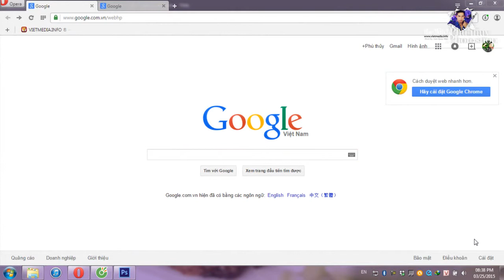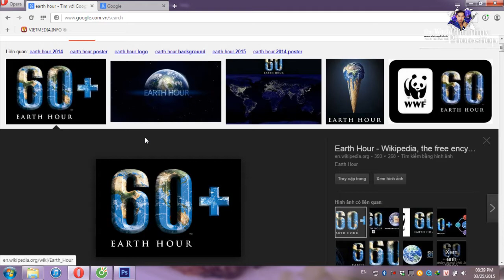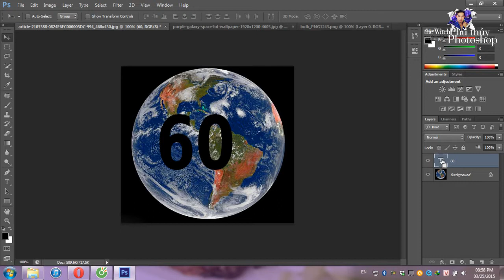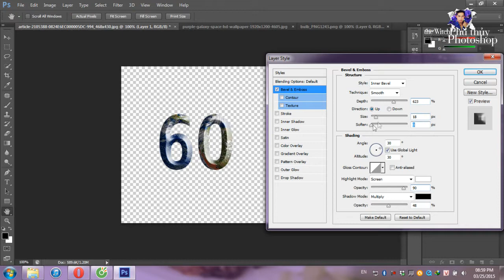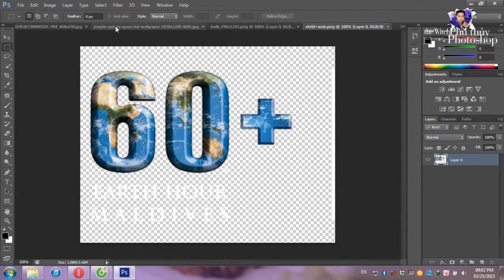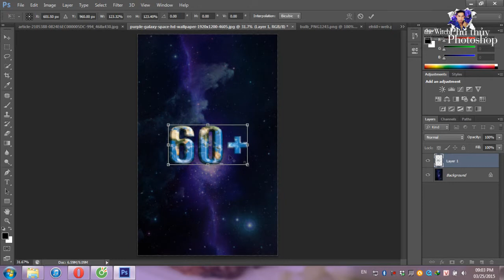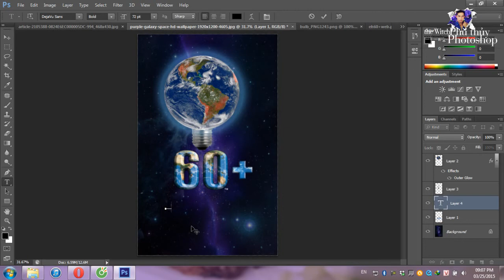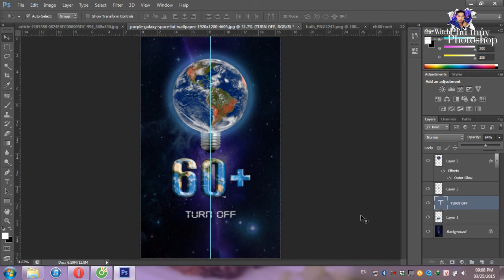Photoshop Tutorial - Ep 28 - Earth Hour | Giờ Trái Đất [ Poster - logo ]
Earth Hour is a worldwide movement for the planet organized by the World Wide Fund for Nature (WWF). The event is held worldwide annually encouraging individuals, communities, households and businesses to turn off their non-essential lights for one hour, from 8:30 to 9:30 p.m. on the last Saturday in March, as a symbol for their commitment to the planet.It was famously started as a lights-off event in Sydney, Australia in 2007. Since then it has grown to engage more than 7000 cities and towns worldwide. Today, Earth Hour engages a massive mainstream community on a broad range of environmental issues. The one-hour event continues to remain the key driver of the now larger movement.

Earth Hour 2014 was on Saturday, March 29, from 8:30 pm to 9:30 pm in a location's local time. Earth Hour 2015 will be on Saturday, March 28, from 8:30 p.m. to 9:30 p.m. during participants' local time.